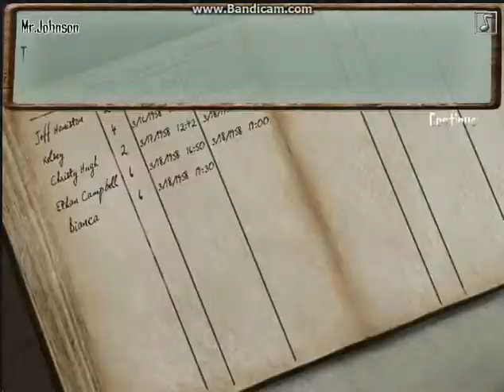Whispers: Room 6 [Part 1]